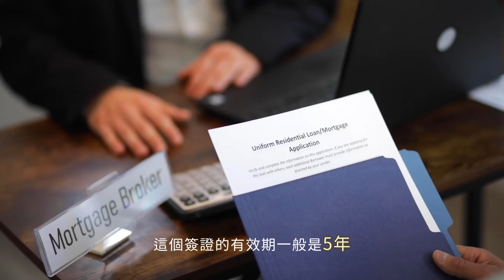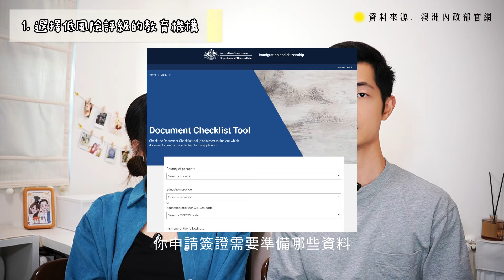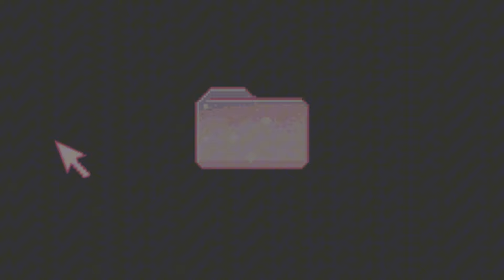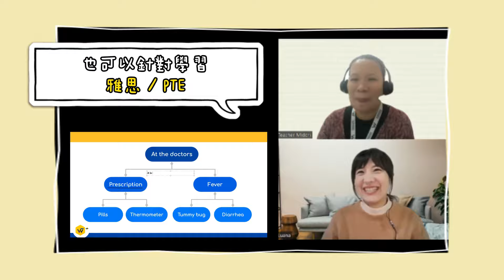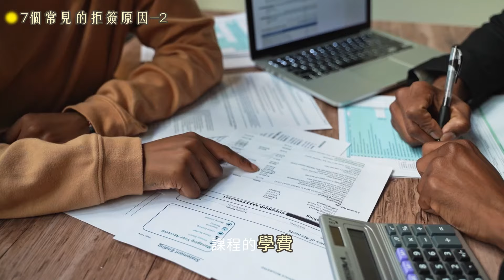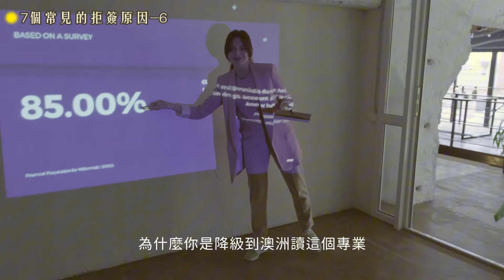學生簽證緊縮？澳洲2024-2025最新政策解讀，過簽率如何提高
🌟加入官方Line賬號，發送你想諮詢的問題
將會有深耕澳洲遊留學12年的Study Central專業顧問回覆你
為你提供免費客製化諮詢哦！

課後還將收到完整英語能力報告，真實了解自己的英文程度！

● 本期影片時間線：
00:00 繼續留在澳洲的方法
01:22 三種取得長期簽證的方法
03:20 485畢業生簽證的新政策
05:02 英文成績不夠怎麼辦
06:08 7個申請學簽注意事項
08:34 5個常見的學生簽QA解答
12:27 7個常見的拒簽原因
13:07 2025年政策趨勢